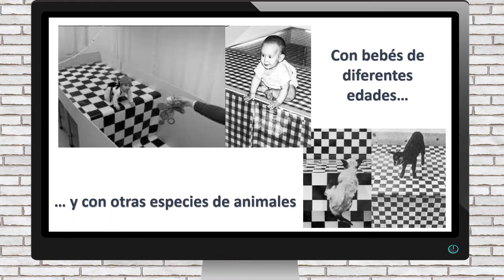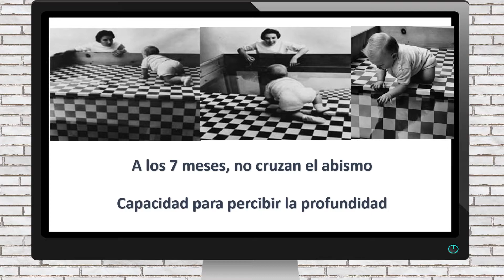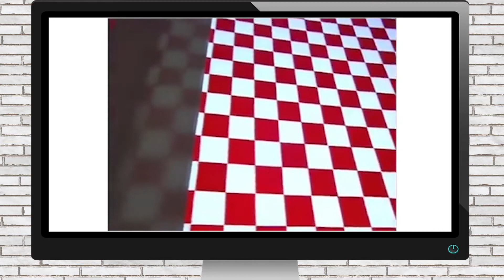EL ABISMO VISUAL (Gibson y Clark, 19060)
El artilugio creado por Eleanor Gibson denominado Abismo Visual se ha utilizado en Psicología del Desarrollo para investigación del desarrollo de la percepción de la profundidad en los bebés.